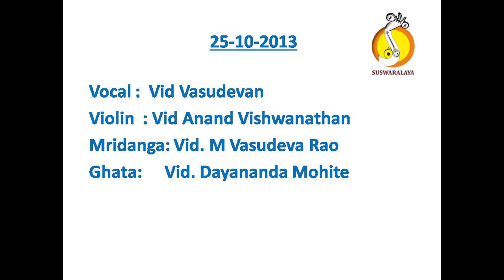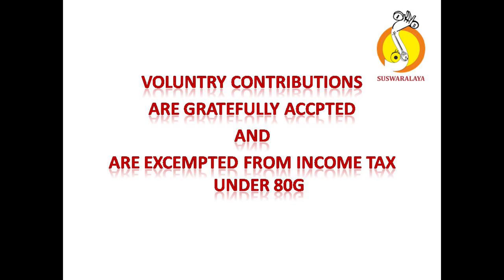6 KALYANA RAMA HAMSANANDA ADI OOTHUKKADU VENKATA KAVI